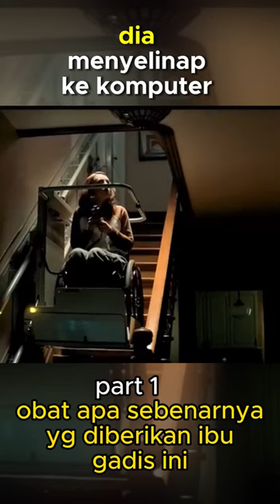G4dis ini dibiarkan lumpuh dan diberi obat h3wan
konten ini berisikan cerita alur film, kami rangkum se singkat mungkin agar memudahkan penonton untuk memahami sebuah film kesukaan nya dengan baik dan dalam waktu singkat.